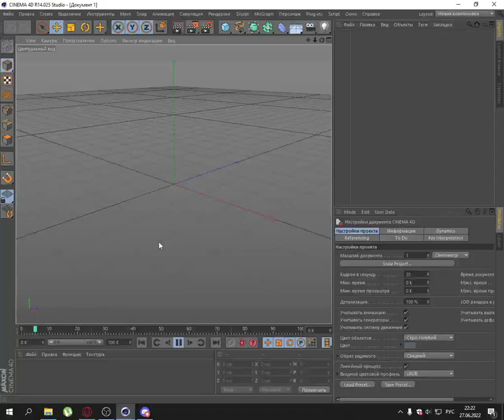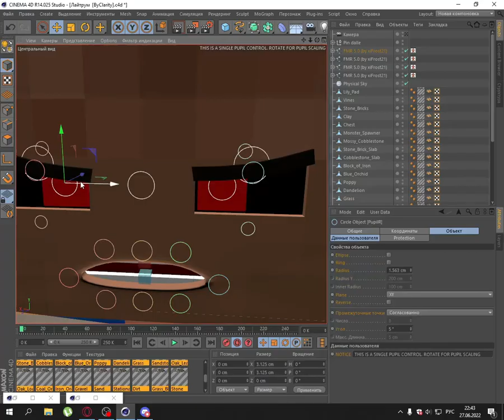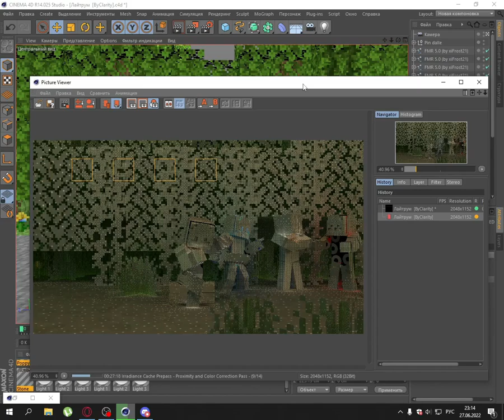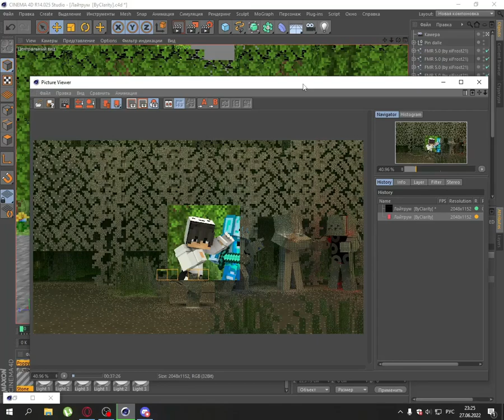Сделал себе новую шапку на канал))))))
Всем привет как и общеал новое видео во вторник.
Внимание видео будут выходить через день просто пока я соображу что можно сделать пока это сделаю а ещё монтаж и остальное ну и вот а ближайшее ждите в четверг всем удачи и всем приятного просмотра.